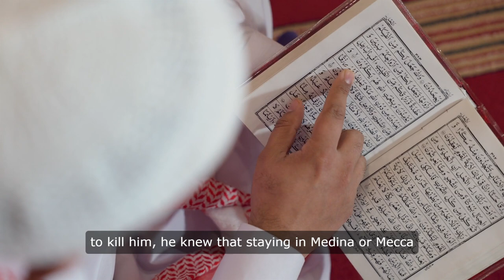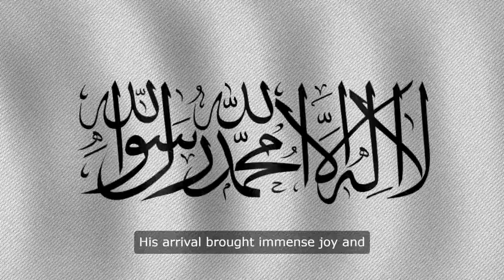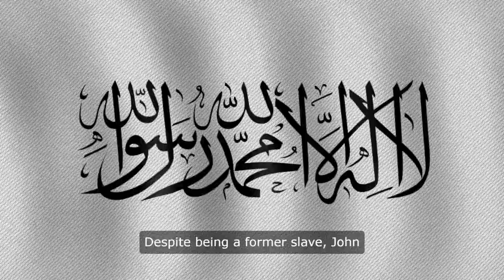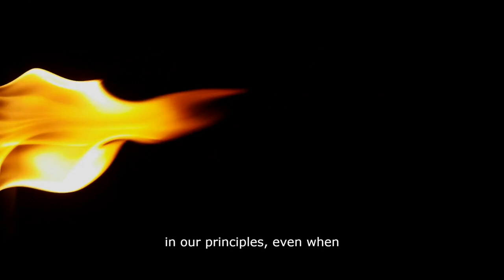The Unwavering Faith of Imam Hussain's Companions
Dive deep into the heart-wrenching tale of Imam Hussain and his devoted companions at the Battle of Karbala. This essay explores their unparalleled loyalty, sacrifice, and commitment to justice, leaving an indelible mark on history. Be inspired by their profound faith and the timeless lessons they impart, urging us to uphold our principles in the face of adversity.